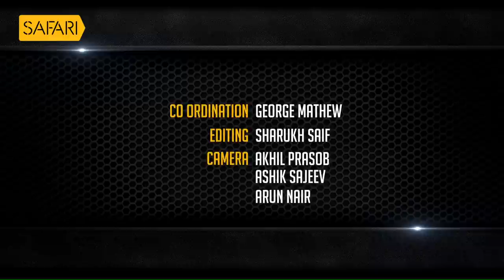വിലപേശി വധുവിനെ വാങ്ങുന്ന സെർബിയൻ ആചാരം | Oru Sanchariyude Diary Kurippukal EPI 281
വിലപേശി വധുവിനെ വാങ്ങുന്ന സെർബിയൻ ആചാരത്തെപ്പറ്റി ശ്രീ സന്തോഷ് ജോർജ് കുളങ്ങര പങ്കുവെയ്ക്കുന്നു ഒരു സഞ്ചാരിയുടെ ഡയറിക്കുറിപ്പിൽ...